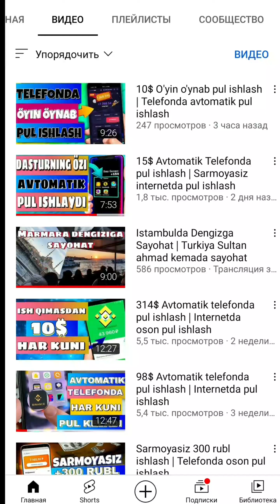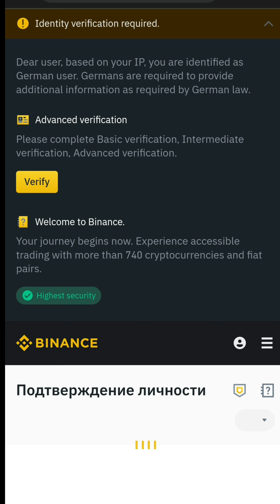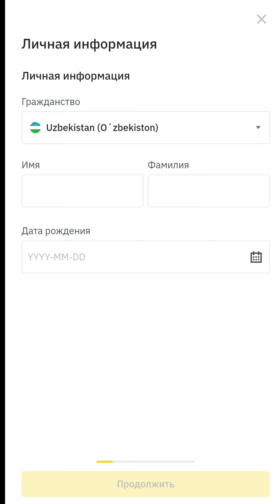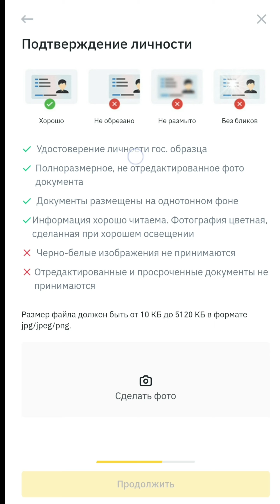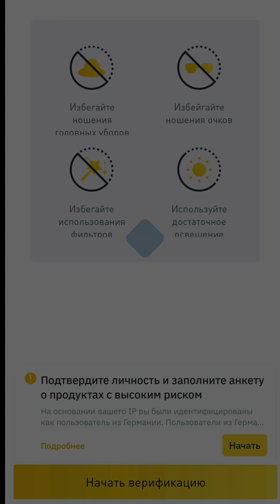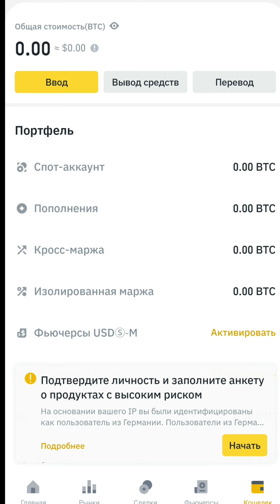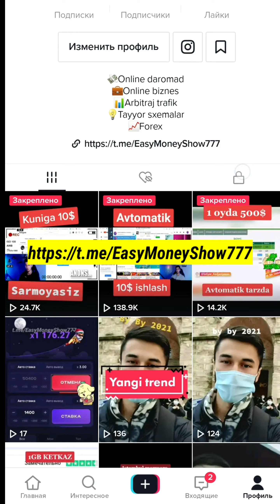Binance akkaunt ochish | Binance akkaunt verefikatsiya qilish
Binance birjasida akkaunt ochish va uni verefikatsiya qilish haqida batafsil ma'lumot olishingiz mumkin.

💳Payeer кошелёк (Pul chiqarib olish uchun)